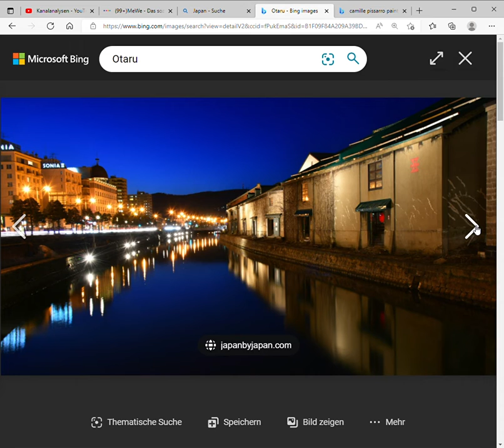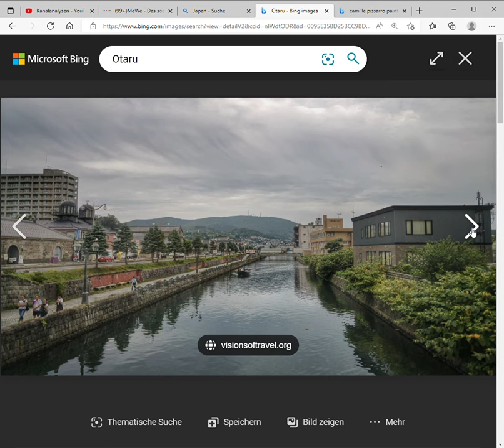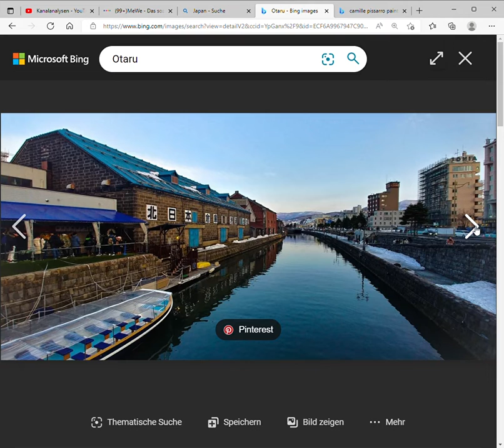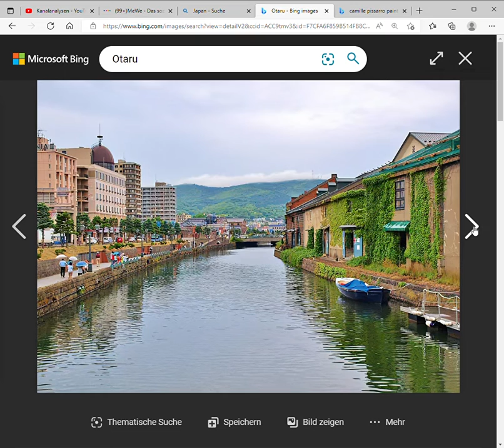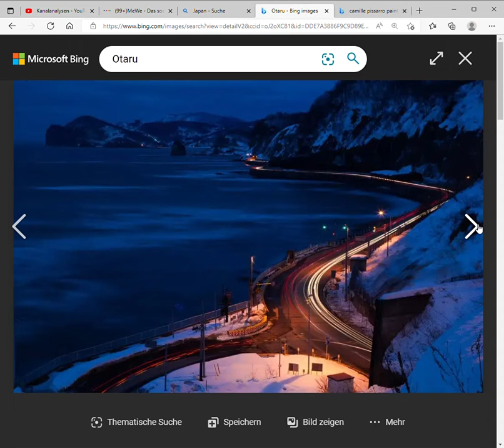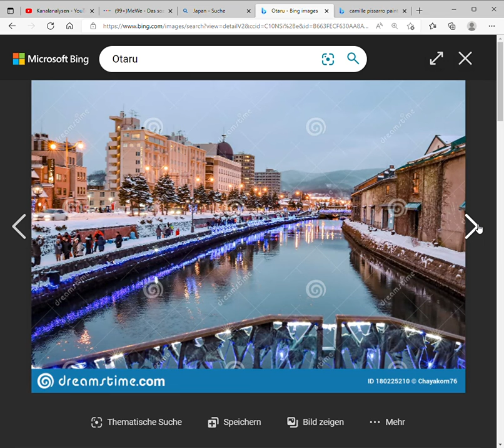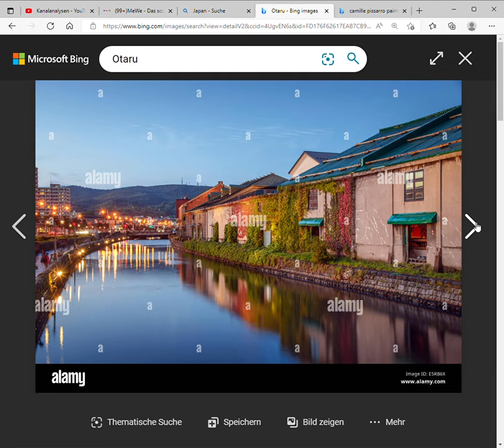Otaru Bing images und 4 weitere Seiten Persönlich – Microsoft​ Edge 2022 06 02 12 15 54